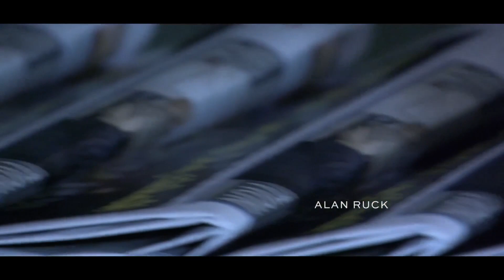Succession - "Tern Haven" Cold Open S02E05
Succession Season 2 Episode 5 "Tern Haven" Cold Open

HBO only allows videos less than 5 minutes long to be uploaded by non-official channels, so Shiv arriving at Logan's house and reflecting on her potentially big moment was cut from the video.